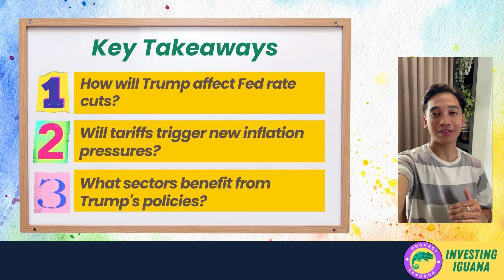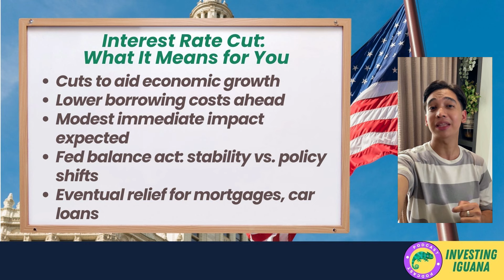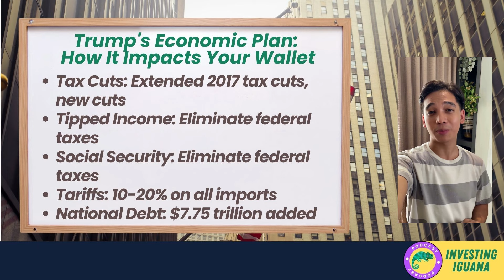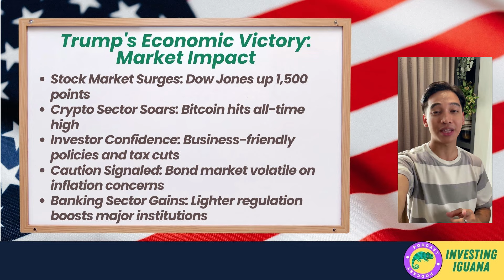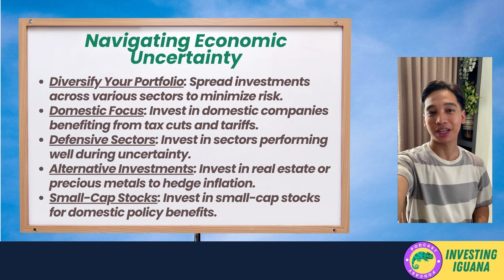Trump vs The Fed 2024 | 🦖 TheInvestingIguana EP589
🟩 📈 Dive into the financial landscape of Trump's presidency and what it means for your money! Join Iggy, your go-to financial guide, as we explore how political shifts impact investments, economic strategies, and your wallet. Whether you're an investor, business owner, or just navigating finances, this video is packed with insights to illuminate your path.

We'll unravel the complexities of tax reforms, tariffs, and immigration policies, shedding light on how they could affect inflation, labor markets, and national debt. Discover what this means for your investment decisions, from small-cap stocks to cryptocurrency, and how to navigate these changes.

Remember, investing isn't just about quick gains—it's about protecting and growing your wealth over time. As always, happy investing!

And remember Iggy's mantra: "Investing is a long-term game. Be patient, disciplined, and informed."

CHAPTERS:
00:00 - Trump’s Second Presidency Impact on Money
00:47 - Current Economic Landscape Overview
02:11 - Federal Interest Rate Cuts Explained
03:35 - Trump’s Economic Plan Analysis
05:10 - Market Reactions to Trump’s Victory
06:46 - Investment Strategies During Trump’s Presidency